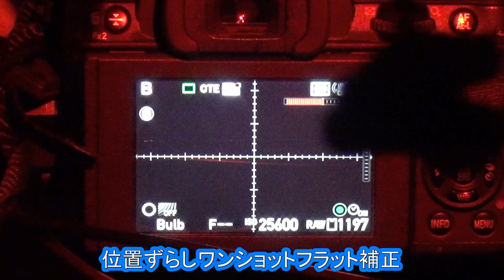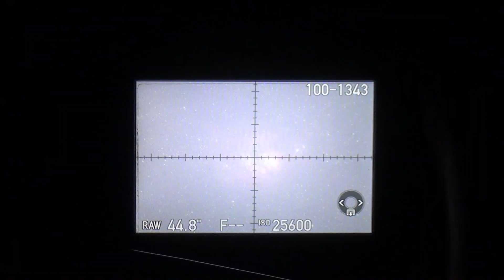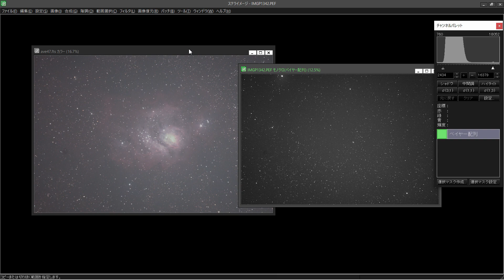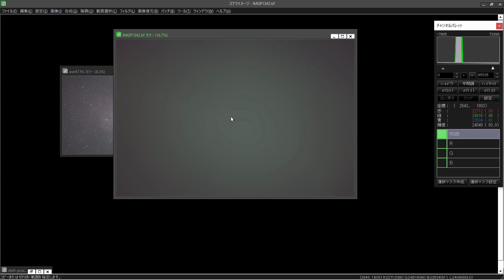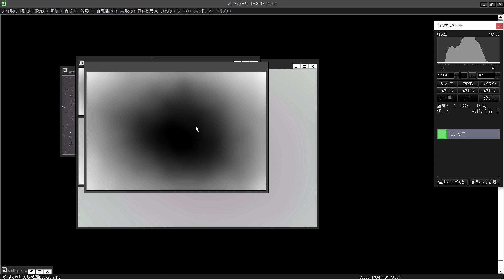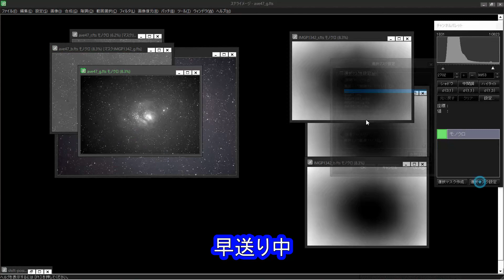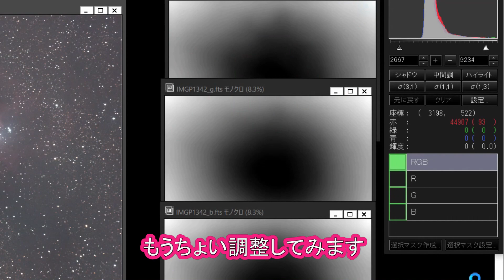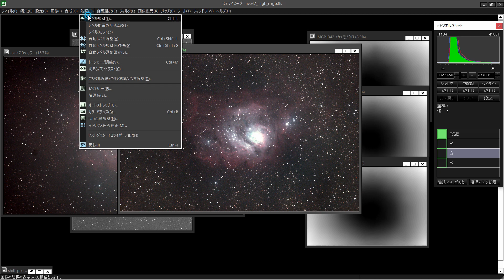意外と使える！天体写真の位置ずらしワンショットフラット補正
位置ずらしワンショットフラット補正はお手軽にできる天体写真の簡易フラット補正です。
目的の天体のなるべく近くの星雲のないエリアを1枚だけ撮影して、これを画像処理でフラット画像を作ります。

元画像と位置ずらしフラット画像を明るさ調整マスクフラット補正をすることで周辺減光が補正されます。

01:14 位置ずらしフラットフレームの撮影方法
03:42 位置ずらしフラット補正について
05:35 位置ずらしフラット補正の画像処理

▼【動画内で話していた動画】▼
天体写真に写ったセンサーゴミの黒い斑点のような汚れを画像処理で修復してみた-Corel PaintShop

☆【魔王魂公式】フリーBGM素材 ヒーリング16『いつもこの場所から』
アーティスト:森田交一